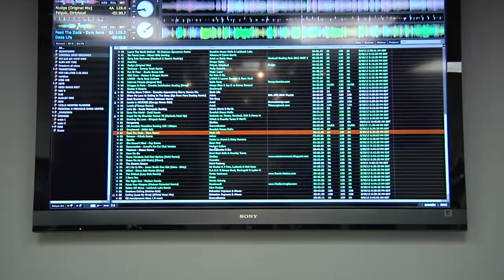Rage Rinse Repeat Ep 2 // Behind the Music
"Rage Rinse Repeat" follows the GrooveBoston team along their 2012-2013 VISCERAL tour through college campuses across New England. Dive behind the scenes and get to know the group that is responsible for such unforgettable experiences. Explore the true meaning of GrooveBoston's nonstop lifestyle that is "Rage Rinse Repeat."

Exclusive video coverage by: Official Recap